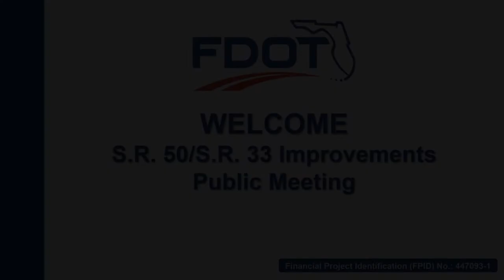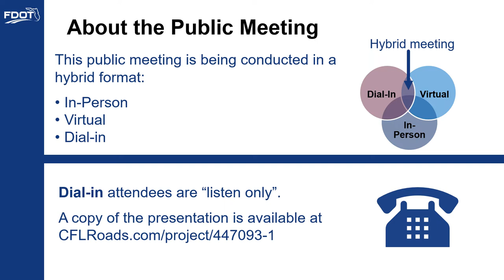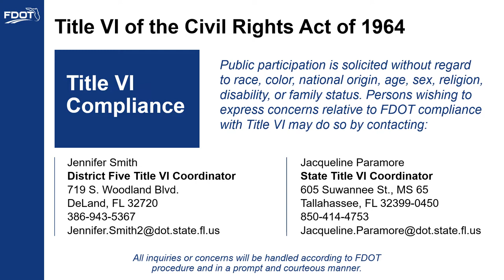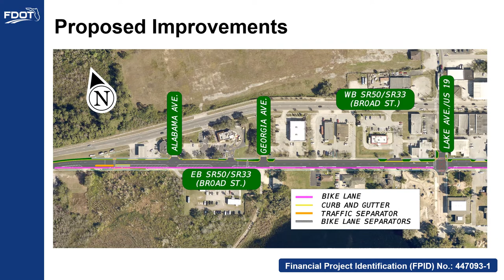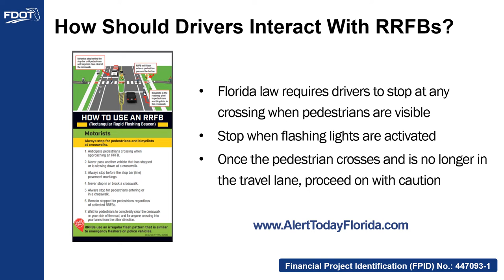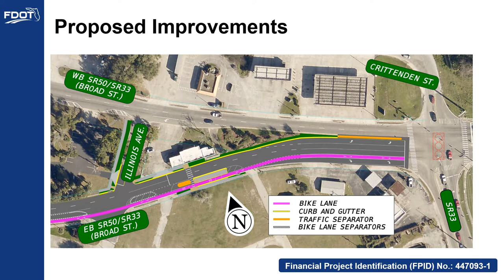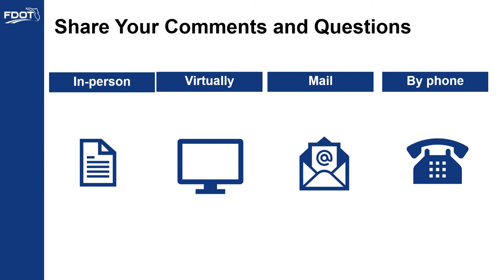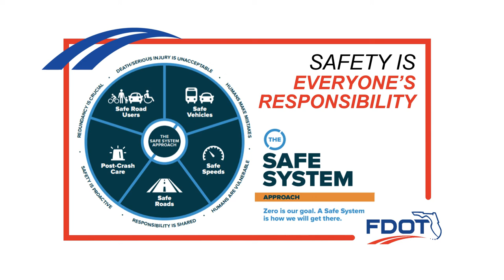2022-02-24 Public Meeting Presentation